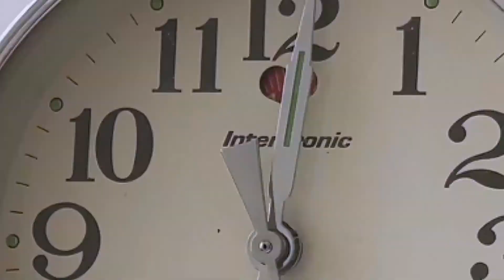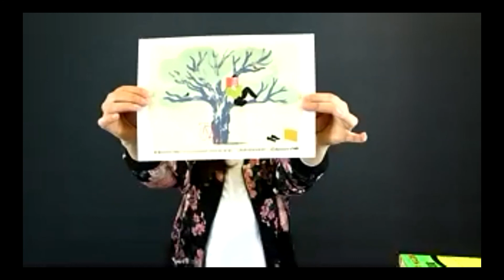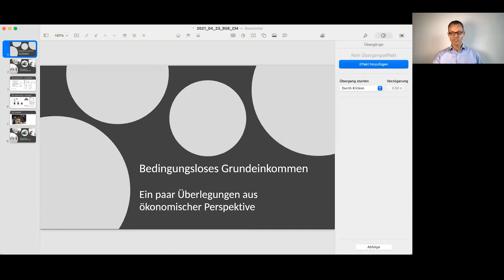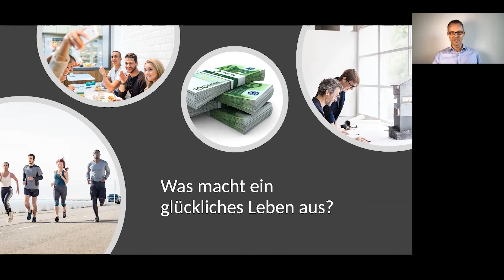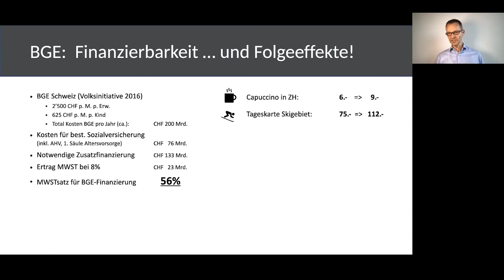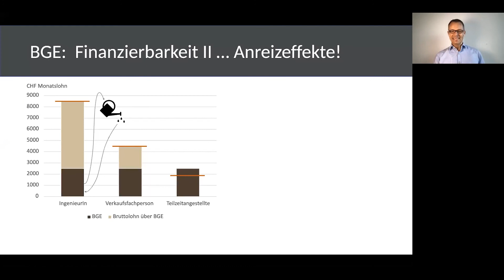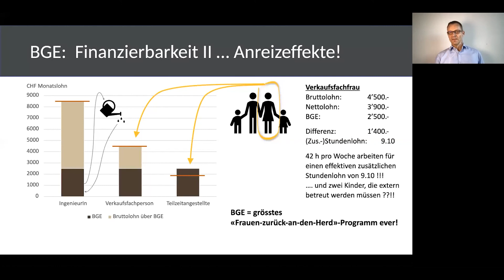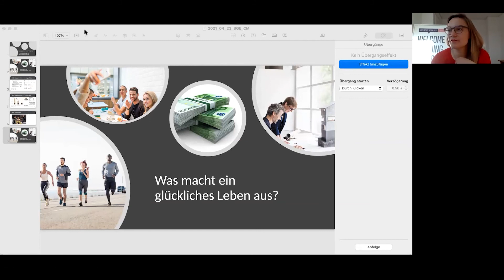Daniel Kalt &amp; Kathrin Puhan &amp; Enno Schmidt : on PROCRASTINATE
Daniel Kalt &amp; Kathrin Puhan &amp; Enno Schmidt at CreativeMornings Basel , 23. April, 08:00 Uhr. Free events like this one are hosted every month in dozens of cities. Discover hundreds of talks from the world's creative community